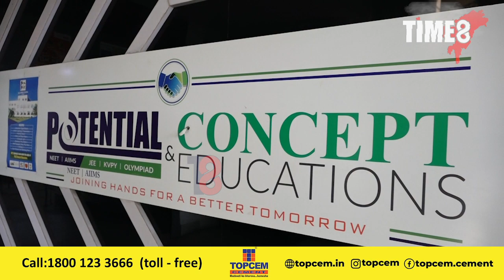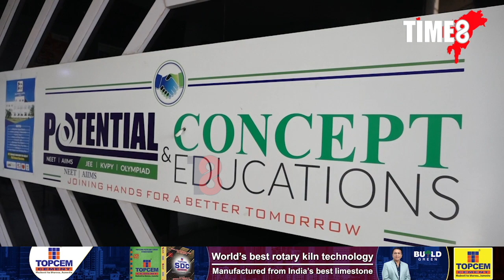মহম্মদ মুনিছ লস্কৰক লৈ গৌৰৱান্বিত পটেনচিয়েল এডুকেশ্বন গ্ৰুপ।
মহম্মদ মুনিছ লস্কৰক লৈ গৌৰৱান্বিত পটেনচিয়েল এডুকেশ্বন গ্ৰুপ। JEE MAINত সুন্দৰ ফলাফলেৰে জিলিকি উঠিল পটেনচিয়েল এডুকেশ্বন গ্ৰুপ। উত্তৰ-পূৰ্বাঞ্চলৰ ভিতৰত দ্বিতীয় স্থান পটেনচিয়েল এণ্ড কনচেপ্ত এডুকেশ্বন গ্ৰুপৰ।